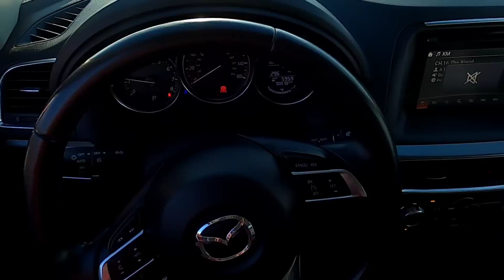Let's Load And Head To Florida Where It's Warm!!! (Episode 8)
Showing you step by step how to load a car hauler.

Track Name - Highway Run